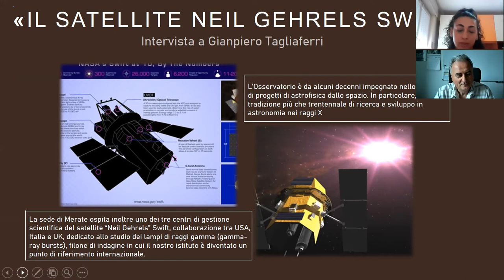Il satellite Neil Gehrels SWIFT con Gianpiero Tagliaferri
Il nostro ricercatore Gianpiero Tagliaferri ripercorre la storia del satellite “Neil Gehrels Swift” sensibile alla radiazione X e dedicato allo studio dei lampi gamma (Gamma ray Burst) dalla sua nascita ad oggi: quali le caratteristiche, i successi e il contributo dell’Osservatorio Astronomico di Brera.
Intervista fatta da Martina Maiolo[Liceo Linguistico “M.G. Agnesi”, Merate (LC)] - PCTO 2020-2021: “Web e astronomia”. Tutor scolastico prof.ssa Monica Scaccabarozzi – Tutor OAB: Maria Rosa Panzera.